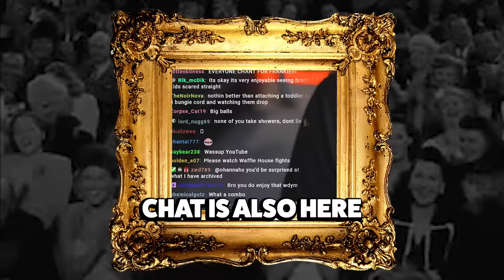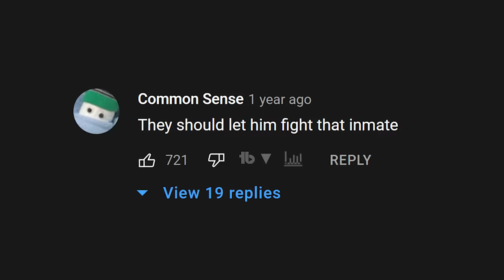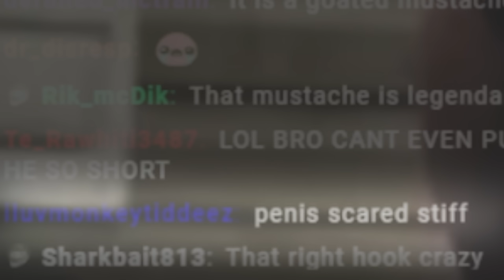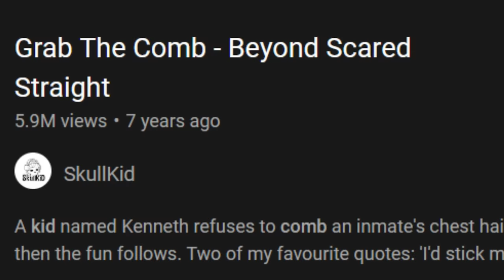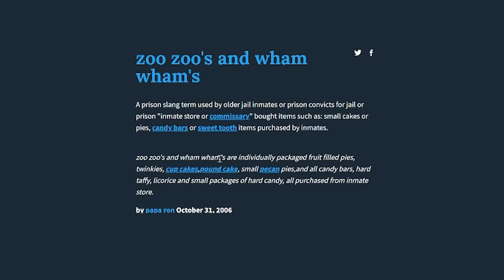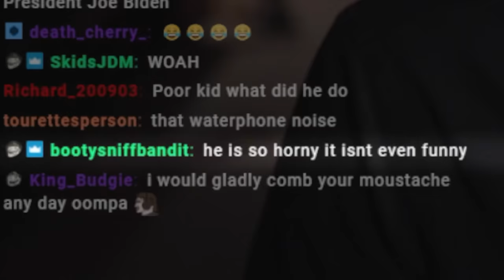This Show Went Too Far...